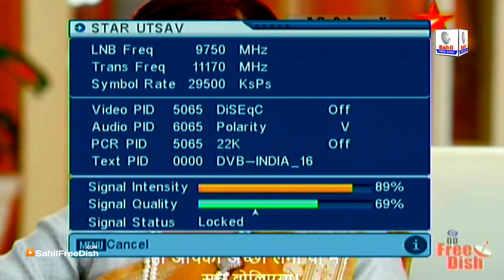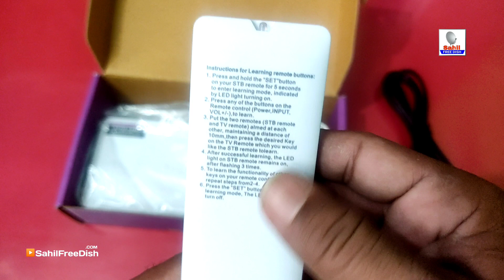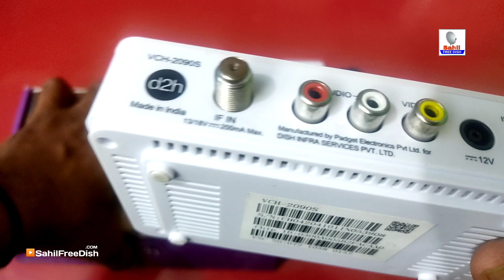Dd Free Dish Sony Pal, Star Utsav Remove Channel Dish Tv ke Zing Super Fta Box Me kaise Dekhe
DD FREE DISH MPEG4 Set Top Box Channel kaise Scan Kare Remove TV Channel DD Free Dish HD Mpeg4 Box
How to Add DD FREE DISH Old Channels Star Utsav, Zee Anmol, Sony Pal, Rishtey | DD FREE DISH New Update Today

Hello Dear DD FREE DISH user
Agar aapko Star Utsav Soni Pal Zee Anmol Colors Rishte TV channelon ko dekhna hai to aap dish tv ka zing super fta box le sakte hai kaise zing super fta box me dd free dish ke band channel dekhe

=1